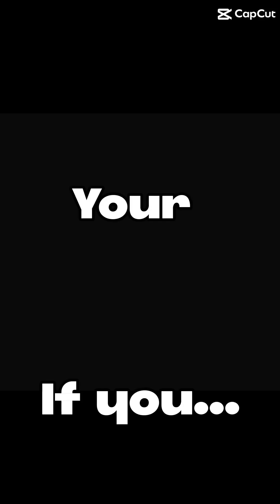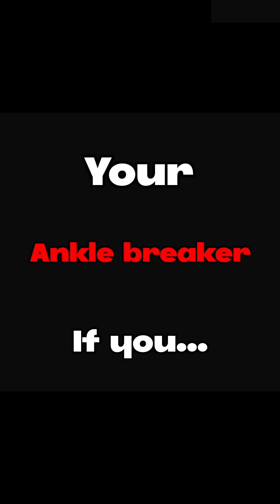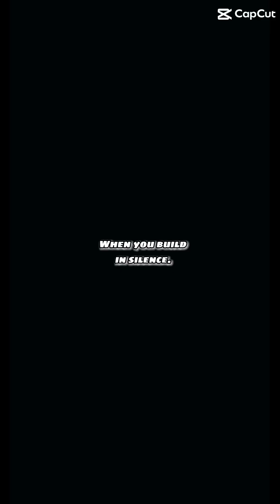My shorts completion pt.1